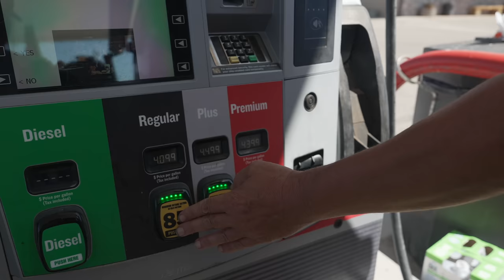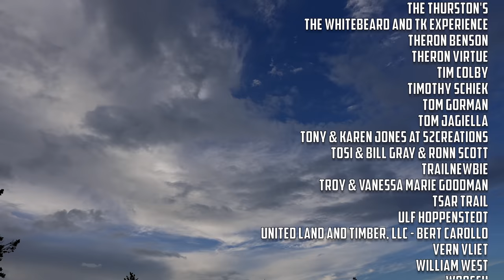WAY OUT WEST, A Utah Backcountry Overland Adventure // EFRT S8 EP34